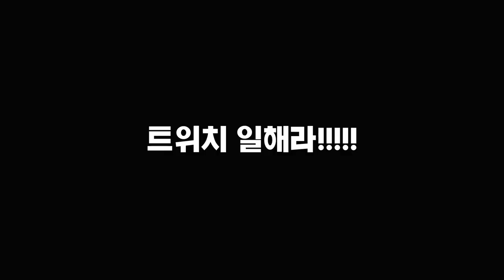[하이라이트] [포유나] 트위치 일해라...ㅠㅠ 신나게 방송하다 터지는거 뭔데???